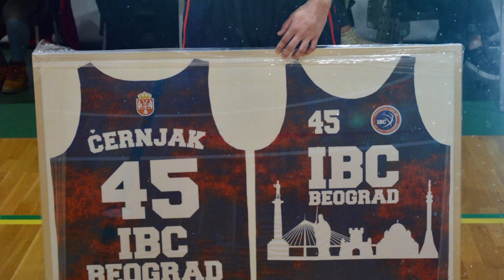Filip Černjak oproštaj od aktivnog igranja košarke